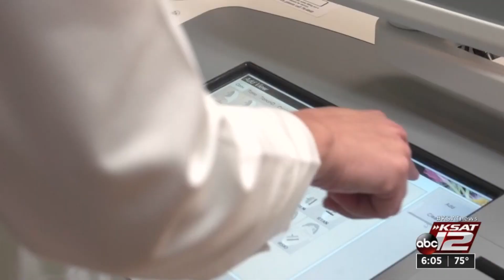Detecting your risk for breast cancer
It is Breast Cancer Awareness Day. More than 43,000 woman in the U.S. are expected to die from breast cancer in 2021. Even though, if it's found early, the five-year survival rate is 99%.